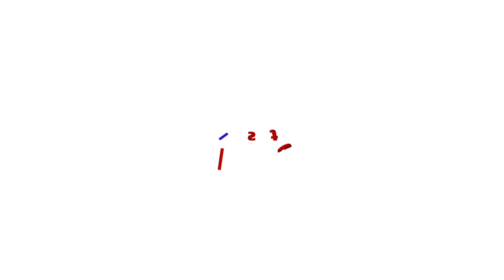പാലക്കാട് നെല്ലിയാമ്പതിയില്‍ കാട്ടാനക്കൂട്ടം ഇറങ്ങി | Palakkad | Nelliyampathy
നെല്ലിയാമ്പതി ചുരത്തില്‍ കാട്ടാനക്കൂട്ടം ഇറങ്ങി, സഞ്ചാരികള്‍ പകര്‍ത്തിയ ദൃശ്യങ്ങള്‍ കാണാം
Palakkad | Nelliyampathy